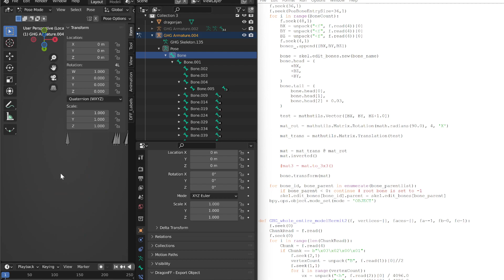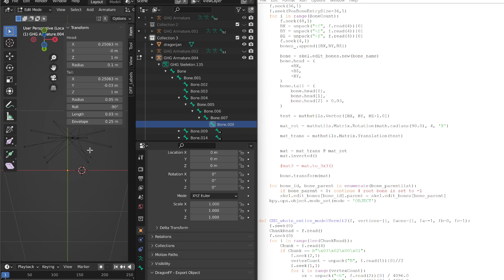Finding Nemo: got some GHG mathutils correct, most of it don't know what it is, root is fixed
i got some root and pivot working correctly on some or most ghg correctly to try and get cleaned up but the problem is there are tangled up and messed up i don't know what mathutils there all in to get all the bones correctly on every GHG models so i'm having a bit problem now to find out what matrix that's on, the root bone was incorrect all ghg models but now it's not now